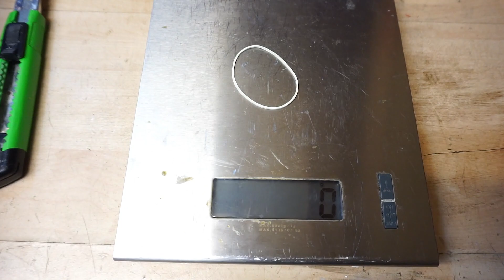Tubeless oder Schlauch? Tubolito! | Rund ums Mountainbike | Bike-Parts Check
Zu Testzwecken habe ich von Tubolito einen Satz 26" Thermoplast Schläuche erhalten. In diesem Video zeige ich euch die ersten Eindrücke sowie die Montage an meinem Laufradsatz der ultraleichten Tubolito-Schläuche.

Bitte hinterlasst auch eure Kommentare!

YouTube-Kanal Rund ums Mountainbike:
Auf diesem YouTube-Kanal nehme ich euch mit auf meine Touren und Rennen quer durch Deutschland oder auch ins Ausland (Urlaub). Unter anderem kannst du hier Mountainbike-Vlogs sehen oder Reviews und Tutorials rund um das Thema Mountainbike. Ich werde hier in erster Linie meinen Spaß aber auch meine Erfahrungen mit Bikes und Equipment teilen. Ich fahre Mountainbike ausschließlich im Hobby-Bereich und als Ausgleich zum Alltag. Wenn ich z. B. an Marathon Cross Country Rennen teilnehme ist meine oberste Priorität: "Gesund ins Ziel kommen". Ich mach mir keine Illusionen in meinem Alter noch irgendwelche Rennen zu gewinnen. Leider bin ich auch kein begnadeter Downhill oder Enduro-Fahrer, ich habe aber trotzdem Spaß am Mountainbiken. Deshalb nehmt das Ganze nicht zu ernst, das mache ich auch nicht. Wenn euch der Kanal gefällt, lass mir ein Abo da. Danke und viel Spaß!

Mein Gear:
Kamera MTB
Kamera Vlog